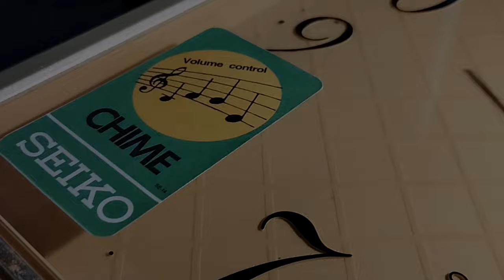Seiko Dual Chimes QXD001Y Chiming Clock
—Dual Chimes—
An electronic clock movement that can be set to select one of two chimes. These are most commonly Westminster/Whittington.

Released on 1990s period for international market. Probably, there are a few variations of this model which need some verifications. Completed with two selectable different popular chimes, Westminster and Whittington, and will rings every 15 minutes. Equipped by volume control and night silencer switch (from 11 pm to 5:45 am), which disengages all chimes at night. So, no worries about your clock ringing when you sleep.

Not for sale. Tidak untuk dijual.

—ナワール・アルジャングギ—
A Seiko Clocks enthusiast from Indonesia. The author of The Melodies in Motion Guidebook and The Fantasia's World. Nice to meet you :)

00:00 Intro
00:19 Westminster (9:00)
01:03 Whittington (10:00)

Using any/whole part of the content (video, music, and thumbnail picture) without permission is prohibited.